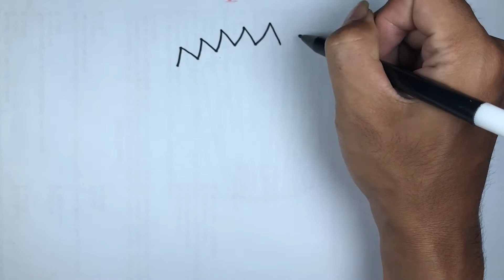Menggambar & Mewarnai Akordeon - How to draw & coloring Accordion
" Hai everybody "

Today.. I show You interesting Paint.  🤗🤗

Hope You'll enjoy my video 😊